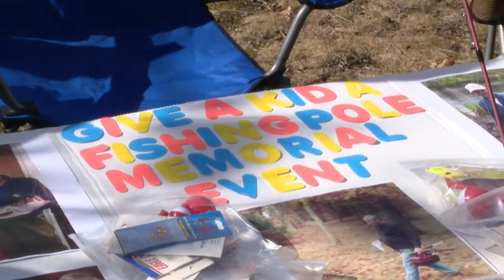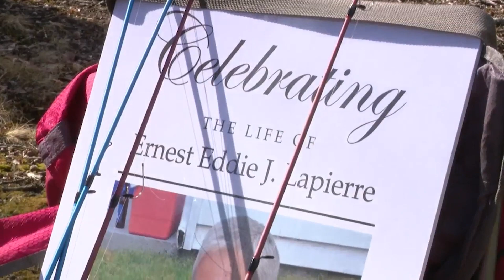Kids learn to fish in memory of grandfather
A Rhode Island man's love for fishing was honored on Sunday with a memorial event centered around his passion.